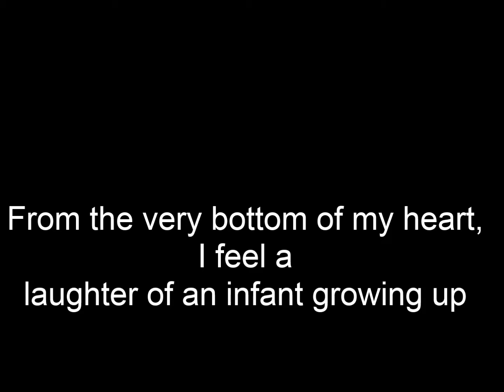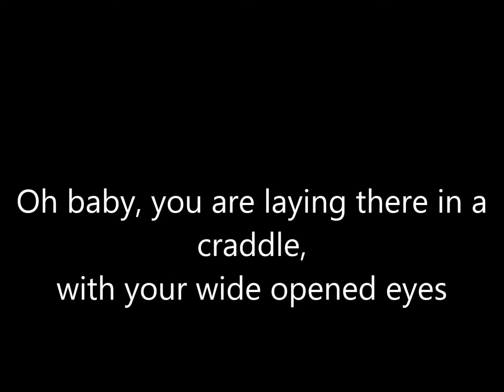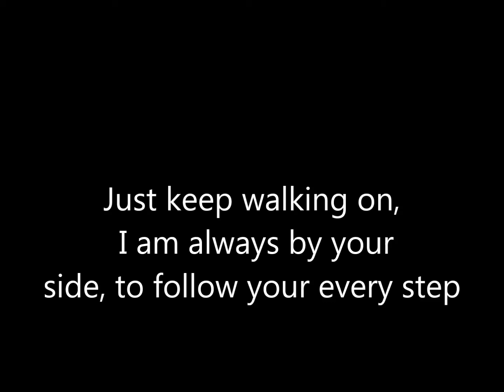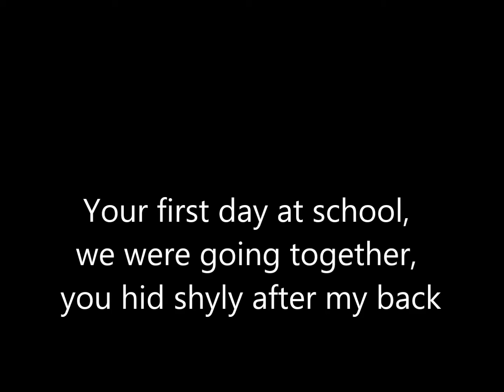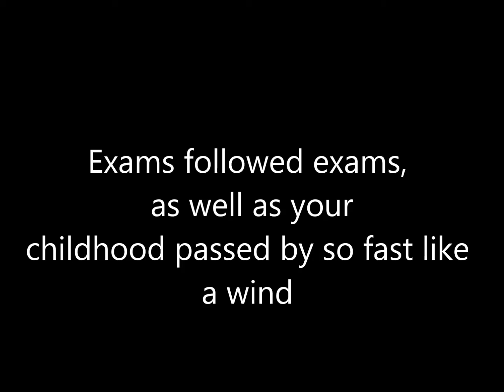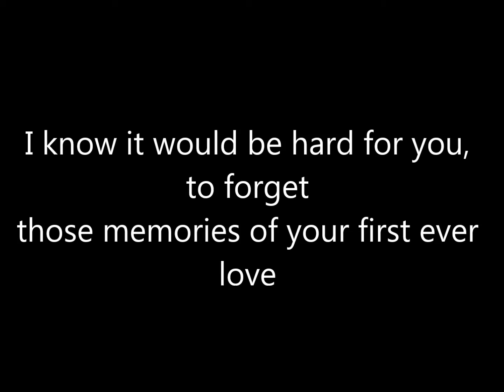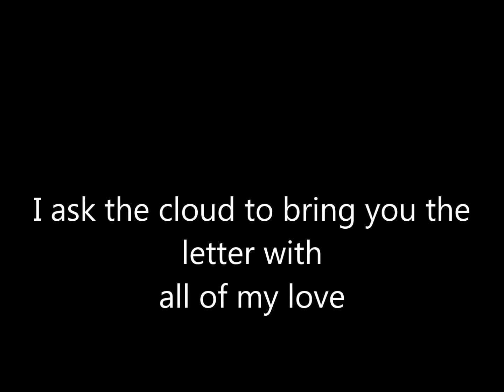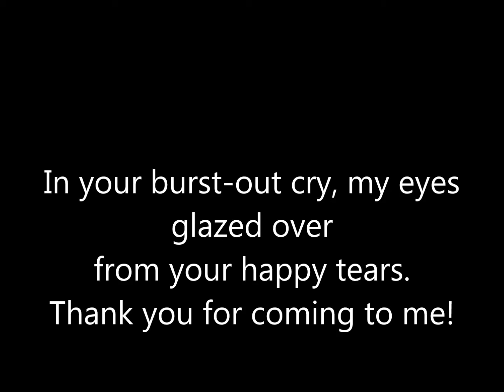Nhật Ký Của Mẹ 2